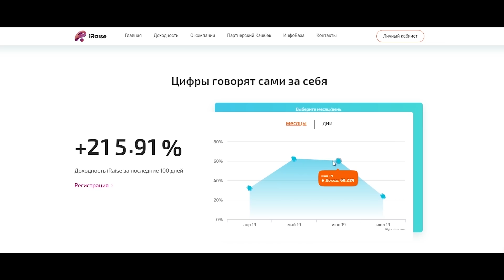Оживили SUBARU и продали в 10 раз ДОРОЖЕ!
Канал созданный сообществом "Дубровский Синдикат" и Motor Heart Studio. Здесь будет концентрация веселья и дичи, а так же генерация уникального и годного контента.